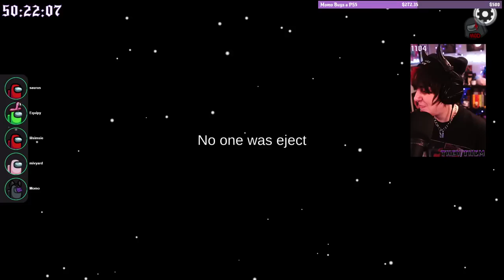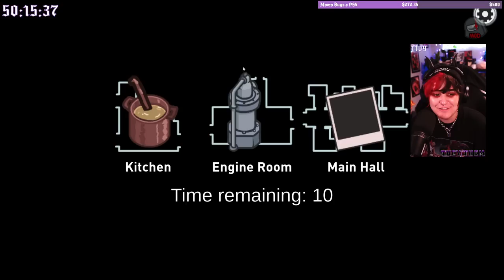CRUB GASLIGHTS THE SIMMERS | MomoMisfortune Twitch VOD